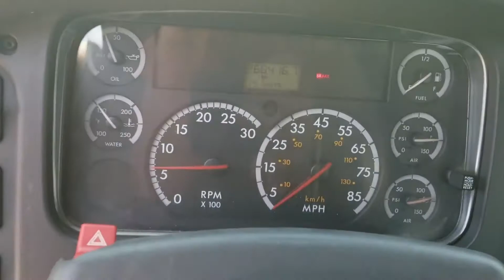2005 FREIGHTLINER BUSINESS CLASS M2 106 For Sale